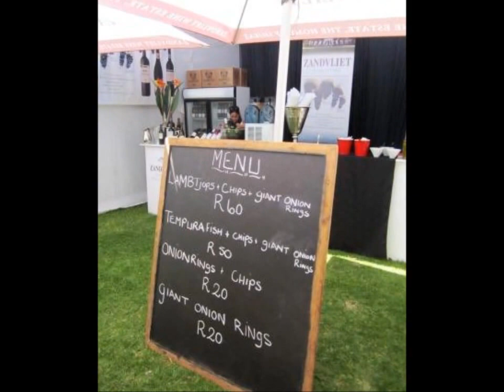Wine on the River 2015 HiQ